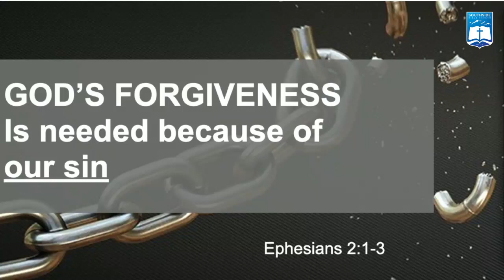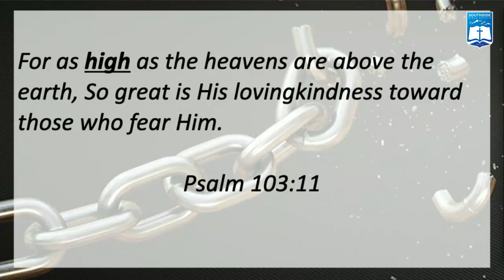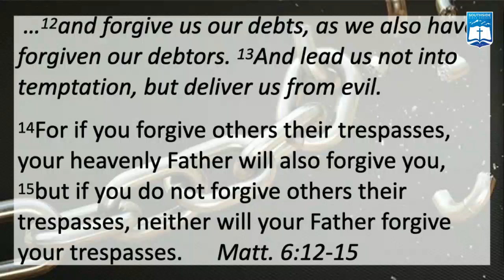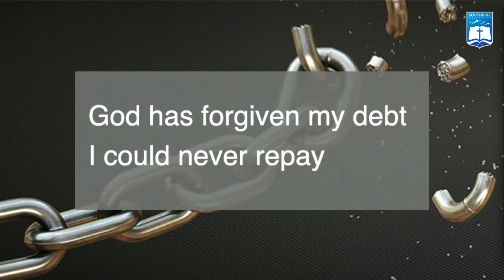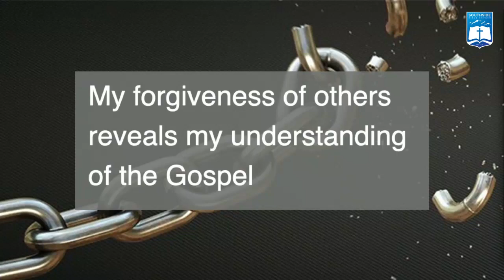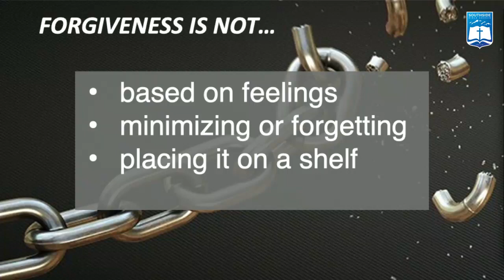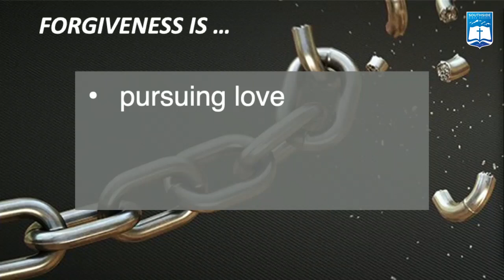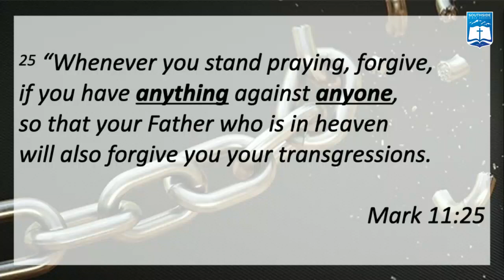Randy Murphy | Gospel Forgiveness (Matthew 18:21-35)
Randy Murphy
Southside Bible Church - Centennial, Colorado
GOSPEL FORGIVENESS (MATTHEW 18:21-35)